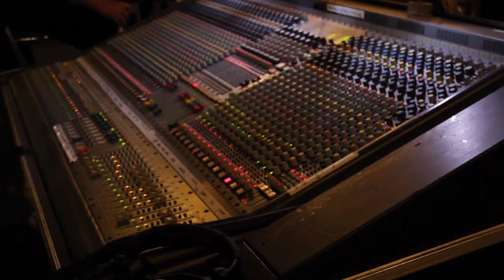Trijntje Oosterhuis - Wrecks we adore tour trailer.m4v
Een korte sfeerimpressie van de Wrecks We Adore-tour 2012 van Trijntje Oosterhuis. Dit is gefilmd in Tivoli Utrecht.